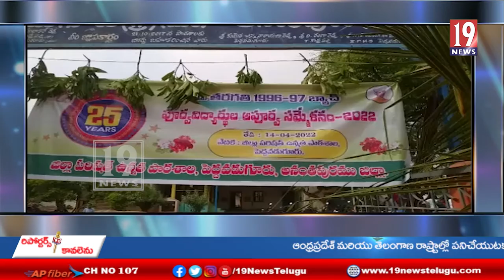పెద్దవడుగూరులోని జడ్పీ ఉన్నత పాఠశాల 96-97 టెన్త్ క్లాస్ బ్యాచ్ పూర్వ విద్యార్థుల అపూర్వ సమ్మేళనం